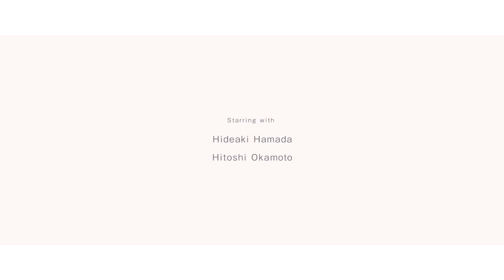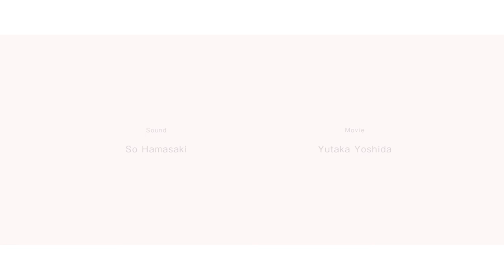Hideaki Hamada meets ash08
Starring with:
Hideaki Hamada
Hitoshi Okamoto

Sound: So Hamasaki
Movie: Yutaka Yoshida